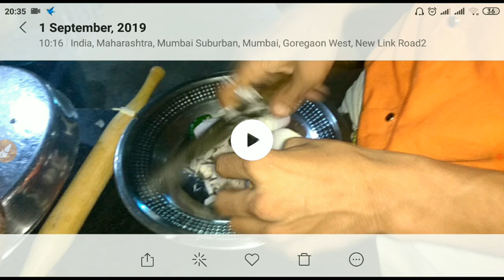RPF Ancillary Trade Test video from Delhi ,full information from selected student # Gorakh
The RPF Constable Recruitment 2019 is being done to fill up 798 vacancies under constable ancillary posts such as under constable ancillary are Tailor, Cobbler, Barber, Sweeper, Washerman, Water Carrier and Gardener.